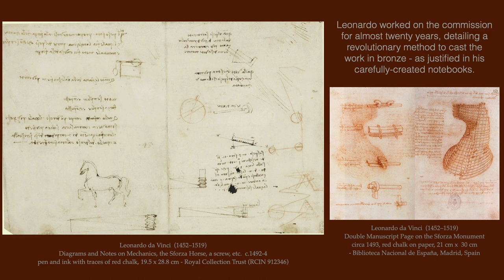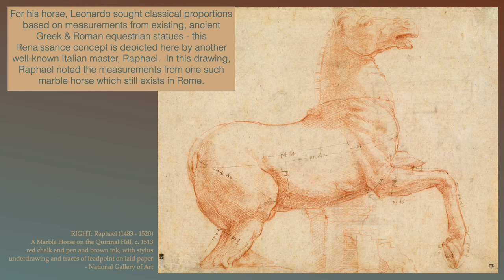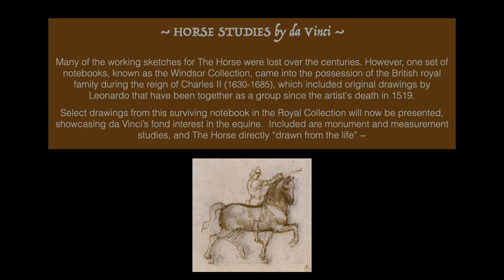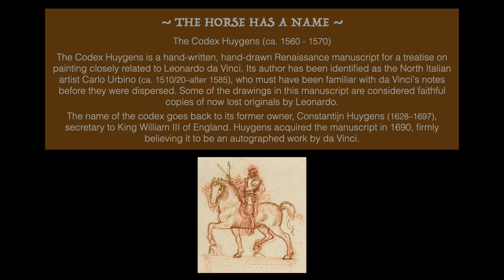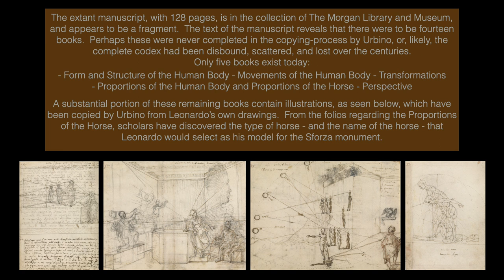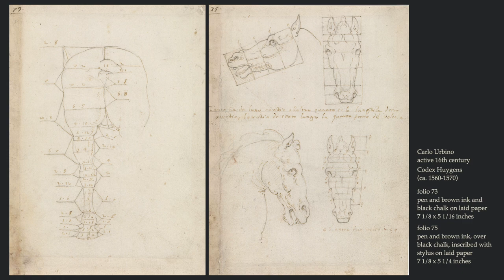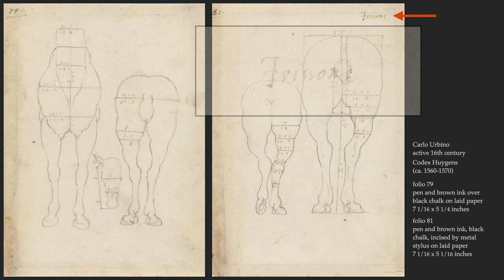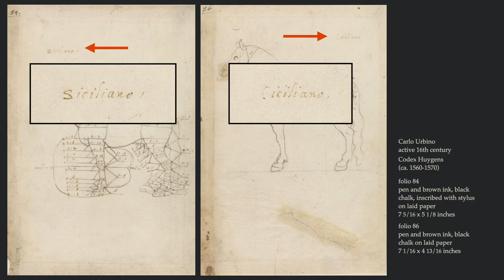da VINCI's HORSE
The Horse has a Name!  Featuring: the Codex Huygens (ca. 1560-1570)  This presentation focuses on Leonardo's commission of the Sforza monument (now realized in modern times), with a showcase of da Vinci's "from the life" studies of The Horse, with a basic explanation on Renaissance proportional measurements, and the revelation that "The Horse has a Name!"
For BEST QUALITY VIEWING: do not use YouTube’s auto1080p or 720p; instead, manually change setting to 1080p HD ~ ~

Websites of Interest:
Da Vinci Science Center - the Full Story of Leonardo’s Horse

NOTE:
1:26 15:22   These horse-types of the Renaissance actually had sub-convex face-profiles - not the full rounded, convex curve.
14:12  The Andalusian was not a recognized breed during this time - but were known by the Spanish region (Hispania) from where they originated.